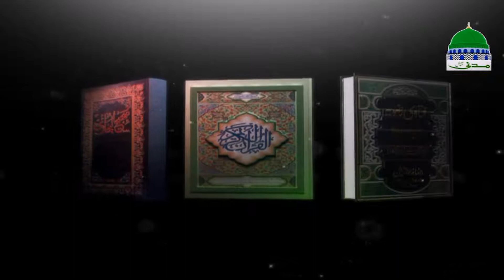Darul Ifta Ahl e Sunnat Ep 791 | 26 Jan 2017 | Madani Channel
Watch very helpful and informative program of "Darul Ifta Ahle Sunnat" episode 791 dated 26 January 2017.

Mufti (high qualified scholar) describing solutions of peoples asking sharia questions and sharia problems. Peoples get authentic guidance to solve their asking issues with valued Madani pearls in the light of Al-Quran & Al-Hadith.

Madani channel is one of the leading sunnah inspired spiritual channel Pakistan, throughout running in the world under the administration of Dawat e Islami, bringing you most important, helpful and useful Islamic information and solution of sharia issues in the light of Al-Quran (القرآن الكريم) & Al-Hadith.